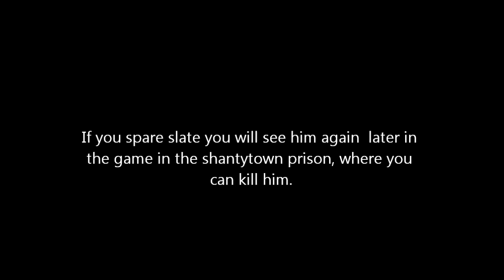Bioshock Infinite - Kill Slate or Spare Slate Both Choices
Showing what happens if you decide to kill Slate and if you decide to spare him in the Hall Of Heroes while on the mission to get the Shock Jockey Vigor

decisions Raffle Choosing the bird necklace The First Lady Airship office
Tin Soldier Saw the Elephant Stone Cold Pinkerton Auld Lang Syne Should Auld Acquaintance...  Industrial Accident Aerial Assassin A Real Pistol  Passionately Reciprocated Street Sweeper  Big Game Hunter Loose Cannon On a Clear Day...  Here Little Piggy  Master of Pyrotechnics  Seasoned to Taste  Well Rounded  Vigorous Opposition More for Your Money  Combination Shock Mind Over Matter Tear 'em a New One  Strange Bedfellows On the Fly  Bolt From the Blue Hazard Pay Bon Voyage   Skeet Shoot Lost Weekend David & Goliath Heartbreaker  Dress for Success Kitted Out Raising the Bar  Infused with Greatness Sightseer The Roguish Type Eavesdropper  Grand Largesse Coins in the Cushion Scavenger Hunt Written in the Clouds Welcome to Monument Island Shock Tactics First Class Ticket  Armed Revolt Working Class Hero Blood in the Streets Higher Learning The Bird or The Cage kill slate spare slate